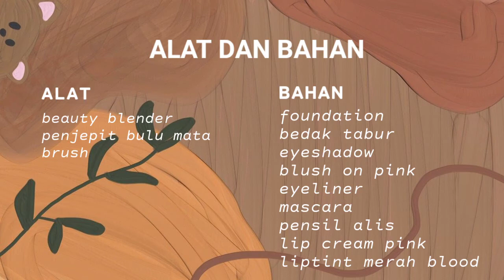TUGAS SENI BUDAYA MEMBUAT CONTOH MAKE UP ( MAKE UP KARAKTER DAN MAKE UP LUKA)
KELOMPOK 1 XII MIPA 3
- Denisa Andin Yunizar
- Ira Sumirah
- Janwar Subagja
- Revina Ayuniawati
- Ridwan Asyari